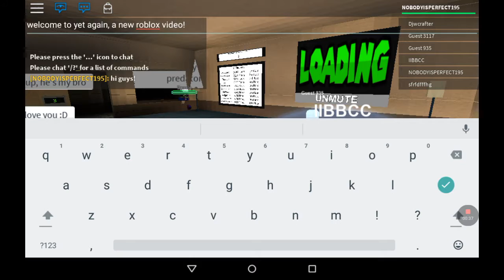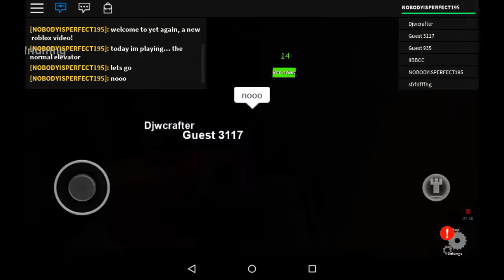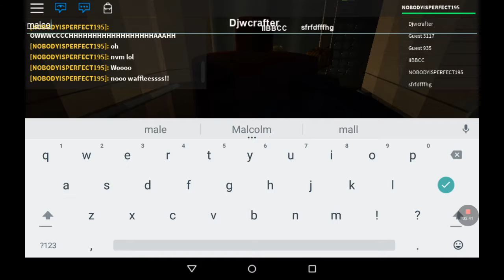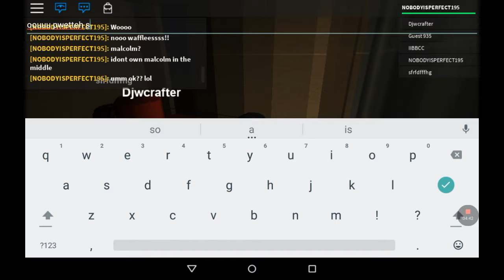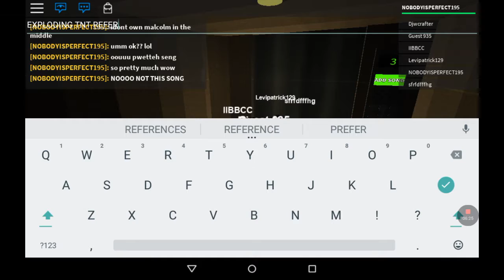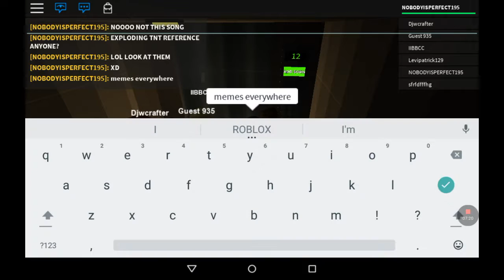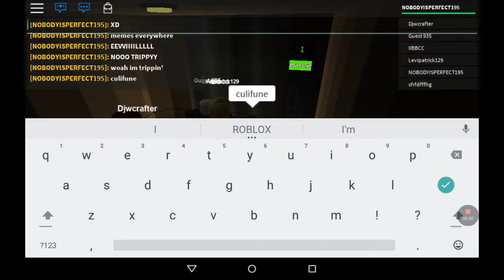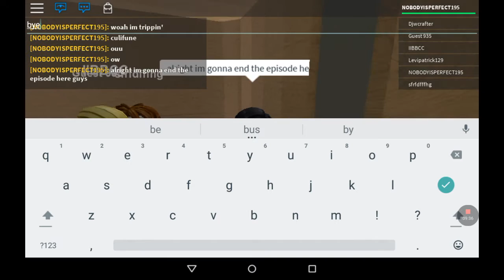[ROBLOX] - The Normal Elevator! - 333NOBODYgodPERFECT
I don't own Malcolm in the middle! I just made a reference because a song from the show was playing.